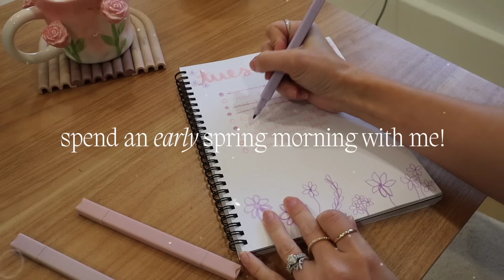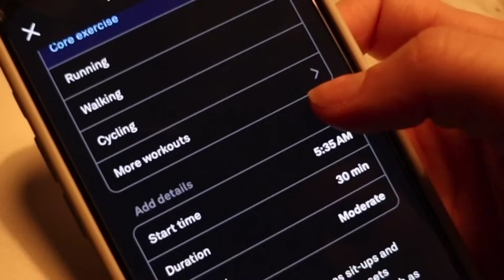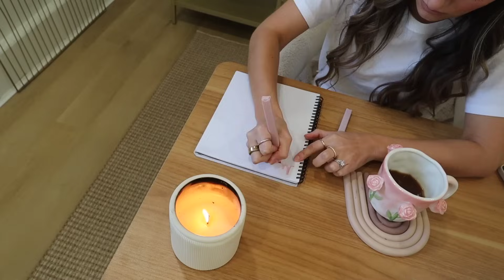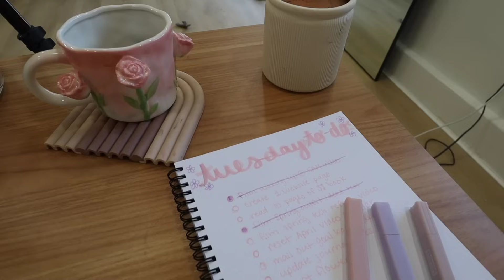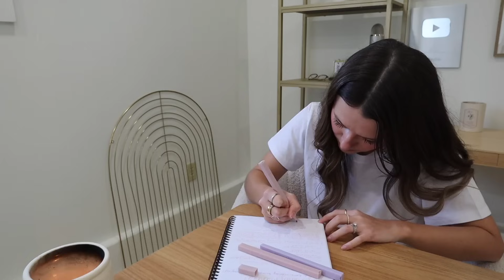WAKING UP AT 5 AM! spend a *productive* spring morning with me 🌷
yay for early spring mornings! shop my spring Walmart looks below...
White Tee
Striped Pants
Cargo Pants
Blue Quarter Zip
Blue Skirt
Pink Dress
Pink Jumpsuit
Pink Skirt
Jean Shorts
White Matching Set

intro - 0:00
waking up + working out - 0:18
getting ready: 1:22
making the bed: 2:17
good morning chat: 2:25
spring outfit ideas: 2:50
making breakfast: 6:07
thoughts abt WFH mornings: 6:35
COFFEE TIME + spring chats: 7:17
making to-do list: 8:14
reading: 9:55
writing new calendar: 11:05
sleep ring stats: 11:21
gardening 👩‍🌾: 12:11
i love u! : 14:12